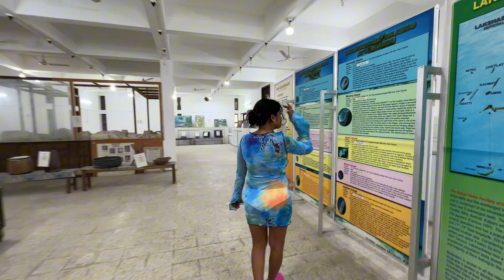Scuba Diving in Lakshadweep | Snorkeling | Bangaram Island | Thinnakara Islanl | Coral Reefs India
Reefs of Lakshadweep - Your Ultimate Guide by Watersoul X Lakh Reefs Explore

During this peak season of Exploration and after our beloved Prime Minister’s visit, it has been impossible to plan a trip to these Indian Islands, due to very high demand. But my dream of exploring Lakshadweep came true with Lakh Reefs Explore.

To unveil the hidden coral wonders of Lakshadweep, securing an entry permit is crucial. Obtain a PCC from your local police, submit it with a photo on the portal, or let your travel operator assist in the application.

🛩️🚢 How to Reach:

Alliance Air offers the only flight from Kochi to Agatti Island.

Alternatively, a 20 person dorm in cruise ship from Kochi to Agatti costs around INR 2000 per person. 4 person dorm or 2 sharing room/ cabin in the cruise are also available.

🚤 Trip Itinerary:

⏺️ Day 1 Once you are in Agatti, Lakh Reefs Explore will receive you at the airport and take you to resort or homestay depending on your package.

⏺️ We stayed in homestay and all the three courses of meals are covered in your package. The food is really good, healthy and homely.

⏺️ The package that Lakh Reefs explore offers, is of 3N/4D. After a little while of rest, we started to explore Agatti Island

⏺️ Day2 is for exploring Bangaram Island and Thinnakara island, island lunch, snorkeling and sandbank visit.

⏺️ Day 3 is for scuba diving, fishing and more snorkeling and exploring the turquoise blue waters and aquatic life of Lakshadweep, turtle spotting and abandoned island visit.

⏺️ Day 4 is the final day and we will start to Agatti airport after breakfast.

💰🧳 Commercials:

* Package includes round flight tickets, 3N stay, food, and travel.
* Resort stay: INR 29,999 per person
* Homestay: INR 24,500 per person

Pro Tips:

*   Apply for the permit at least 2 weeks before travel, preferably 1 month.
*   Embrace adventure - you never know what you'll miss.
*   Pack ample sunscreen and stay hydrated throughout your journey.

I hope you watch the vlog till the end :)

00:00 - Intro
01:07 - Lakh Reefs Explore
01:19 - Western Jetty
02:02 - Tasting Kilanji
02:40 - Museum and Permit details
03:25 - Eastern Jetty
03:50 - Sunset Lagoon beach
05:22 - Enroute Bangaram Island
06:36 - Island Tour
07:55 - Thinnakara meals
08:58 - Heaven on Earth
09:59 - Snorkeling
10:43 - Sandbank Sunset
12:12 - Scuba Diving
15:17 - Fishing
16:11 - Snorkeling Returns
17:01 - Glass Boat
17:20 - Sea Turtles
17:44 - Kalpati Island
18:33 - Sunrise Lagoon Beach
18:54 - Tour Review
20:20 - Package Details